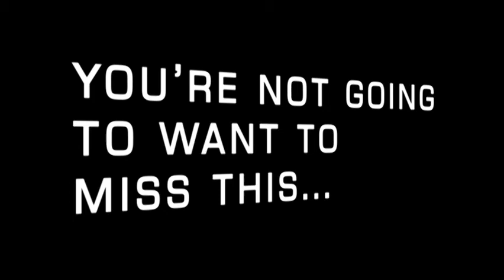FIST Enterprises Trailer 1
August 29th at 9:00 PM EST. On American Chopper: Senior Vs Junior, Paul Jr Designs along with FIST Enterprises technology creates the first Biometric Chopper. This is a premiere you DON'T WANT TO MISS!